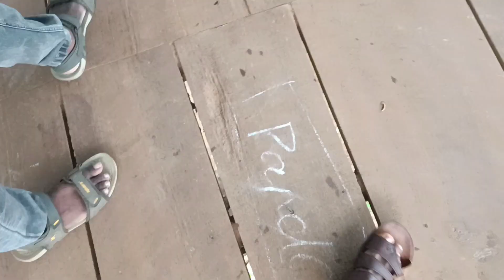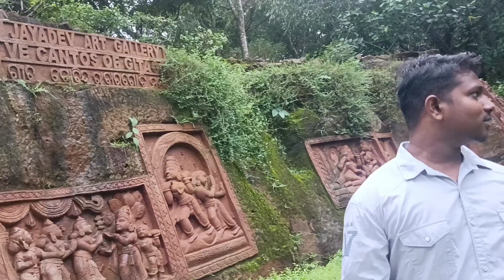Jayadev Vatika, Bhubaneswar || ଜୟଦେବ ବାଟିକା